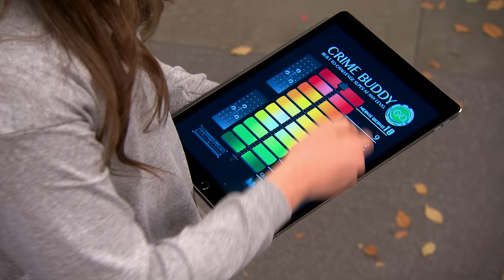The Thundermans Battle Spooky Robots! 🤖 | Nick Arcade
The Thundermans family battle various scary robot villains, such as Destructo, a "Crime Buddy" robot from the Hero League and more! Play along with Billy, Nora and the rest of the Thundermans family to gain points and increase the health bar when striking down the robot opponent!